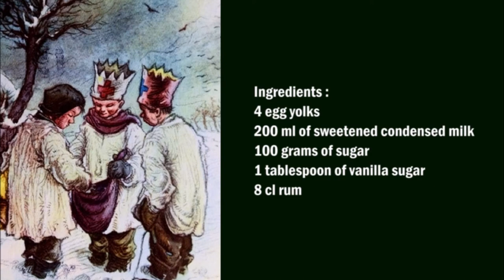Czech eggnog / 捷克蛋酒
English :
4 egg yolks
200 ml of sweetened condensed milk
100 grams of sugar
1 tablespoon of vanilla sugar
8 cl rum

Beat the egg yolks with the condensed milk, the sugar, the vanilla sugar with the mixer until frothy, then gradually add the rum and continue whipping.
Sieve the liquor and serve or store in a bottle in the refrigerator.
Can be kept in the refrigerator for 1 to 2 days.

中文：
4個蛋黃
200毫升煉乳
100克糖
1湯匙香草糖
8 cl 朗姆 酒

用煉乳，混合糖和香草糖將蛋黃打成泡沫，然後逐漸加入朗姆酒並繼續攪打。
過濾掉白酒，放入冰箱的瓶子中或放入瓶中。
可以在冰箱中保存1至2天。